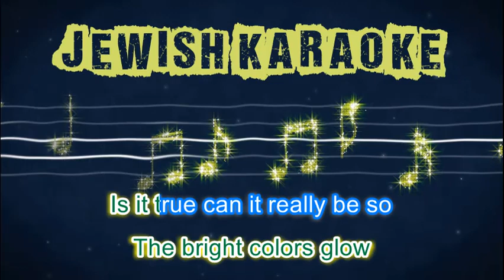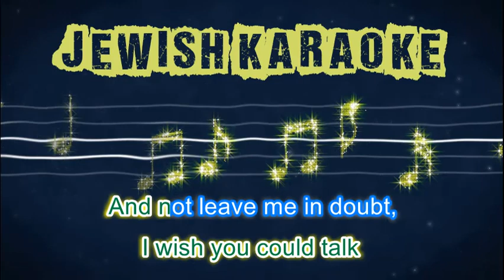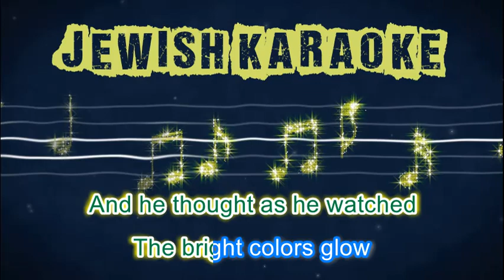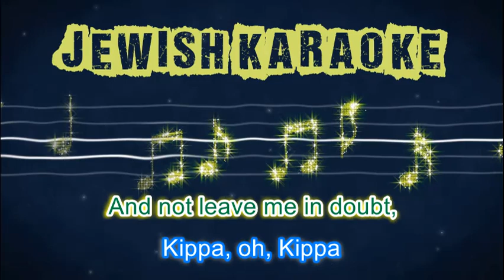Kippah oh Kippah Karaoke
Shmuel Kunda Magical Kippah
Jewish Karaoke